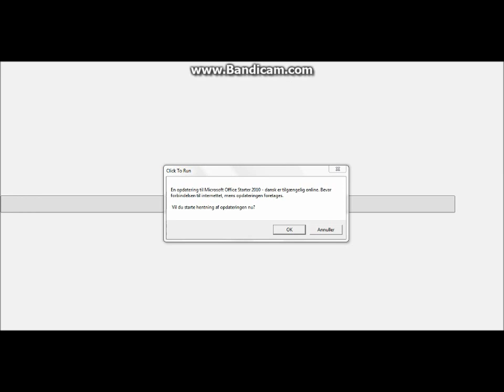2 Girls Plays Unturned #1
Now I spended like 10000 hours in making this shit motherfcker because i Had alot of problems around the sound. And that's why Helene is quite low. Who cares. This video has no point, and You probably dont give a goddam shit about it. This is part 1 and there's goning to be more, so suck it up - Maria

Have a nice day Btw. Meow